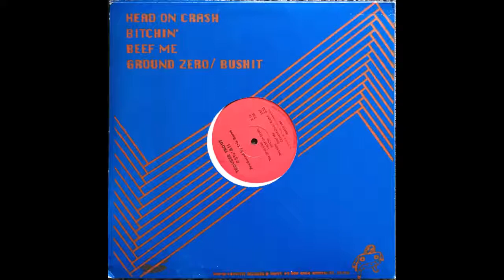Bitchin' - Trouser Trout